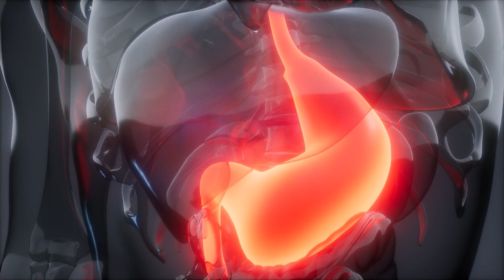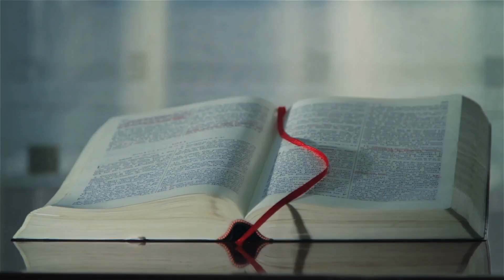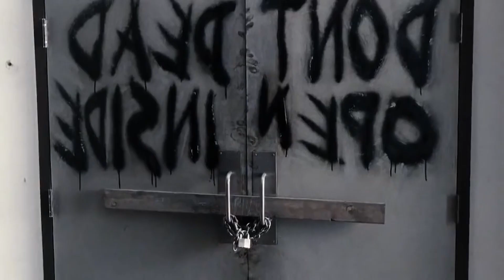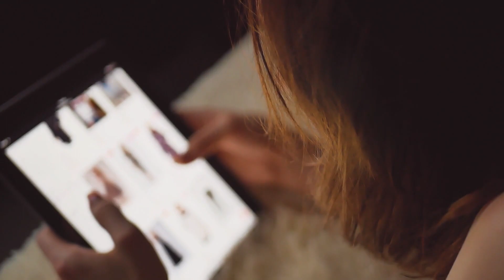Survival Gardening: How to Grow Food When SHTF!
The world as we know it can change within the blink of an eye. Whether it’s from natural disasters, a global pandemic, such as the covid-19 pandemic, or war, it’s always important to be prepared for the worst-case scenario. And one of the most crucial aspects of survival is food.

In a post-apocalyptic world, there are no rules of engagement, so you won’t be able to depend on supermarkets to feed you and your family. That’s why survival gardening is such an essential skill to have.

Today’s topic will discuss the benefits of survival gardening in a post-apocalyptic world. We will also highlight some critical skills and knowledge you need to grow your food. And to make things even easier, we will suggest the best plants to grow in extreme conditions.

Welcome to What The Prepping, your go-to source for modern prepping and survival techniques in urban environments.

Our channel provides valuable insights and practical tips on emergency preparedness, sustainable living, self-defense, and more. With our informative and engaging content, you can be ready for whatever life throws your way.